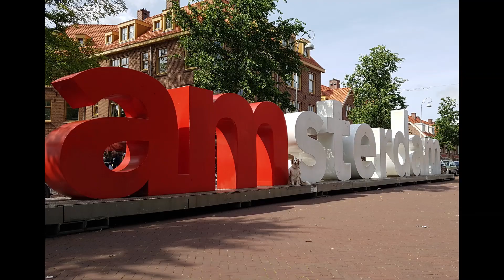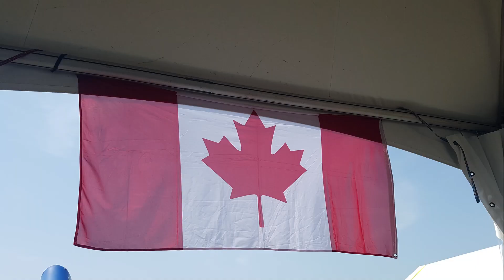Junie - EO Netherlands Trip 2019